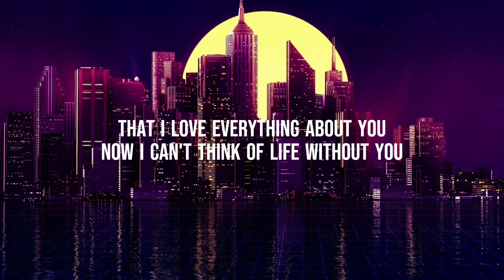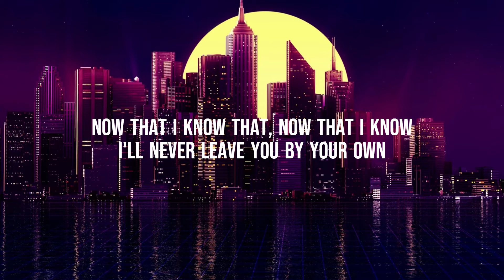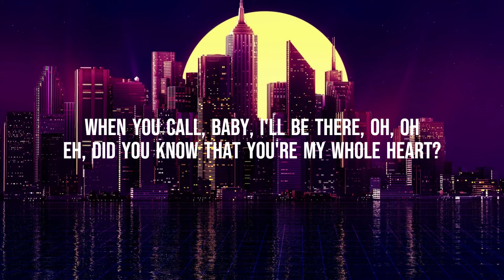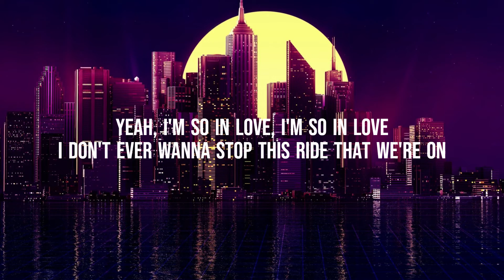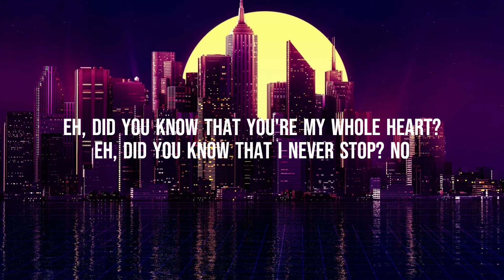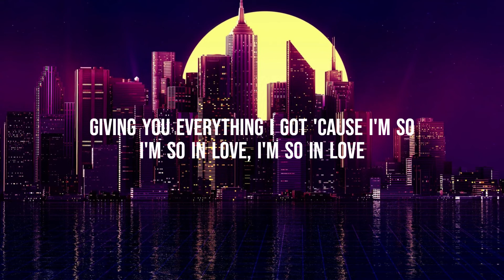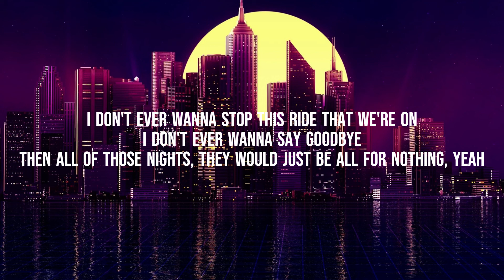Lauv - All 4 Nothing I m So In Love (Lyrics)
Album: Cool Music 😍
Released: 2022
Artist: Lauv
Genres: R&B/Soul, Alternative/Indie, Pop, Hip-Hop/Rap, Singer-Songwriter

Lyrics
I don't ever wanna say goodbye
Then all of those nights, they would just be all for nothing

Third of October
We were never sober
First few times that we hung out
But we fell in love somehow
First time that I met you
I didn't have a damn clue
That I love everything about you

Eh, did you know that you're my whole heart?
Eh, did you know that I never stop? No
Giving you everything I got 'cause I'm so

Then all of those nights, they would just be all for nothing (yeah)

I'll never go back, I'll never go
When you call, baby, I'll be there, oh, oh

Source: Musixmatch

Songwriters: Dallas Koehlke / Henry Russell Walter / Ari Leff / Sophie Marcella Cates